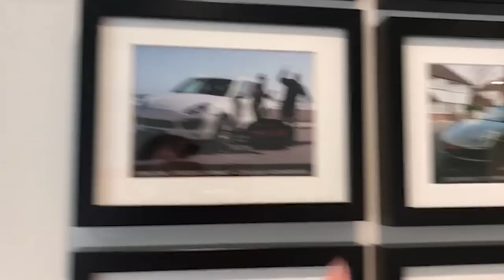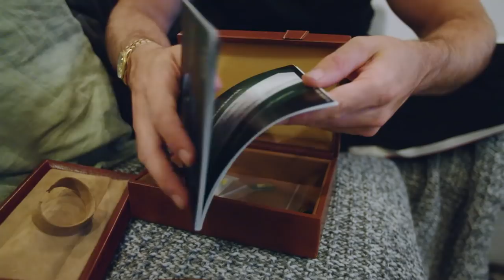I MADE £30,000 ON THIS ROLEX!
I recently bought a Tudor Bucherer Blue watch and told you how you could win one for just 15p with BOTB… well just a few weeks on and lucky man Aaron Collins has done just that, so I went along to BOTB HQ to present him with it!

You could win this watch yourself for just 15p ...and if you don’t fancy the watch there’s also a £2,000 cash alternative!

BOTB have a whole load more watches on their website including 11 different Rolex watches from 20p a ticket.